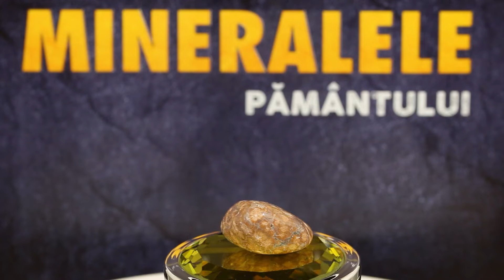Mineralele pamantului nr.91 - Jasp Leopard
Prezentarea mineralului din numarul 91 al colectiei Mineralele Pamantului